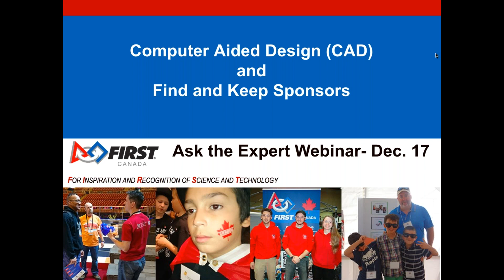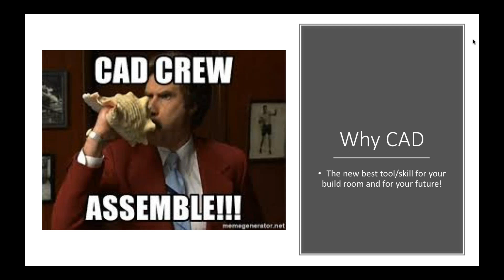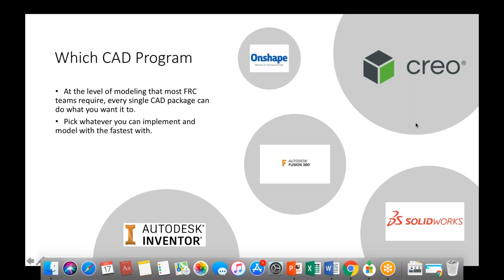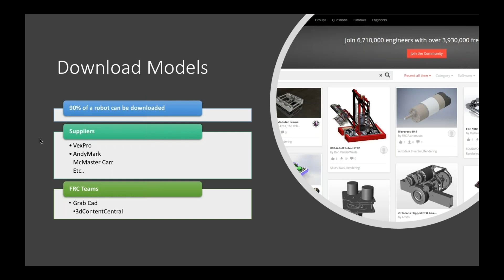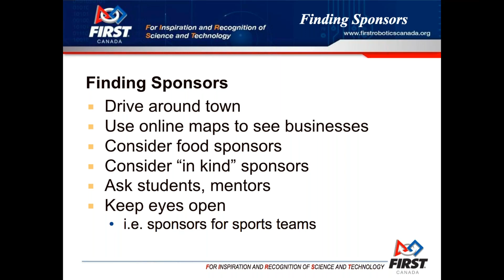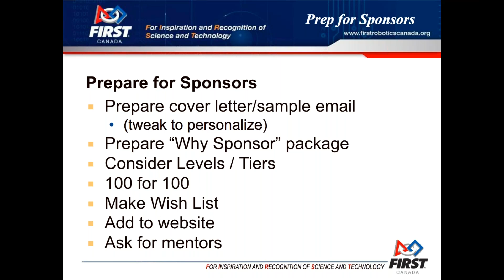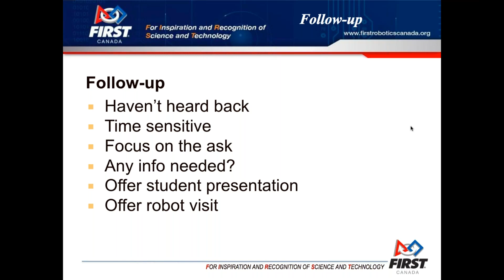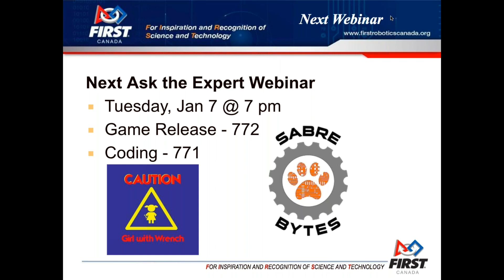2019 12 17 Ask the Expert - CAD and Sponsor Tips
Team 1305 shares great insight into Computer Aided Design and how it can impact your robotics team.